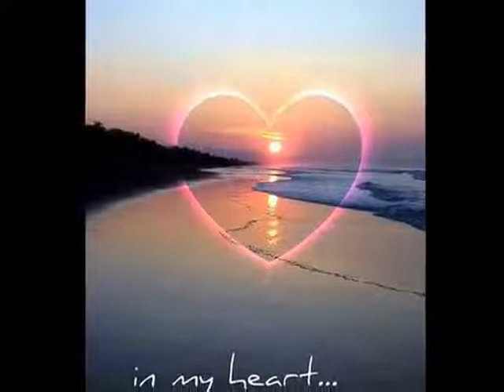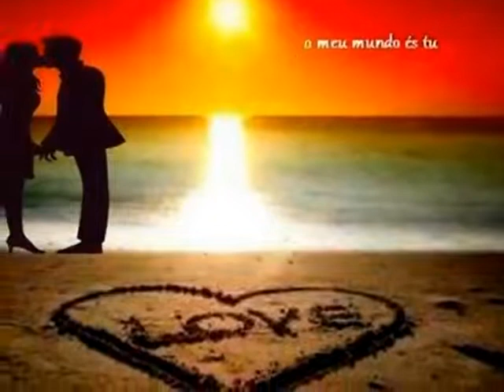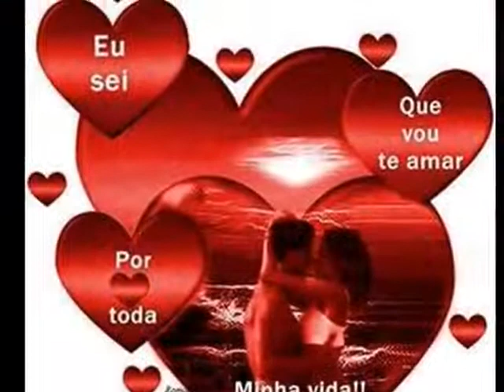💝 EU AMO SIM 💝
Vídeo de JRGiolo
Edição  Manoel Ribas de Oliveira.